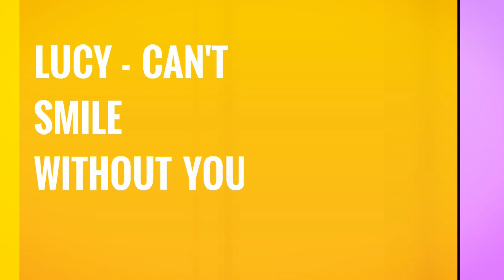Lucy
"Can't Smile Without You"

Lucy: aka: Lucy Goosey, The Goose, Goose

*is a very smart, happy, energetic dog and loves to be close to her 'people'

*loves her daily peanut butter Kong's, playing fetch with tennis balls and chew toys to occupy her

*was trained by Annalisa at Good Dog Camp. Lucy did her 2 week bootcamp and has been doing well with the use of the E-collar, praise and lots of treats---Annalisa has agreed to allow whomever adopts Lucy to use our last 2 training sessions with her.

*would do best in a home with NO cats, as she is afraid of them

*loves belly rubs, would like to be a lap dog and loves snuggles

*Lucy would gain a lot of confidence in agility classes

*would love having the 'right' dog as a play pal

*is a 'smiler' when she is being silly and wants to play, is excited or is being submissive

Lucy is a super dog who is really a great snuggler. She does not do well with cats and should go to a home without cats. Small children tend to make her a little nervous with their business and loud noises.

ADOPTION FEE $ 200 + $ 10 MICROCHIP FEE + TAX